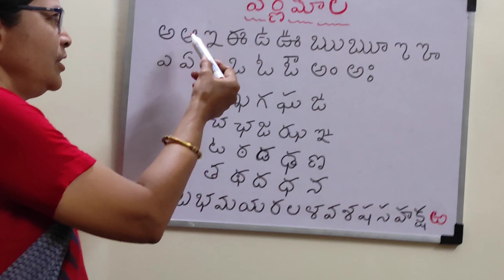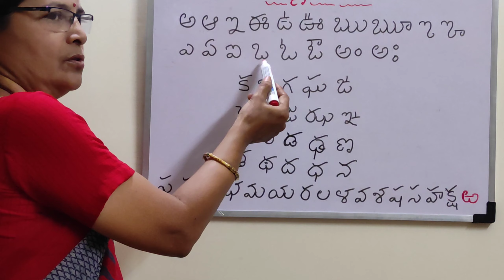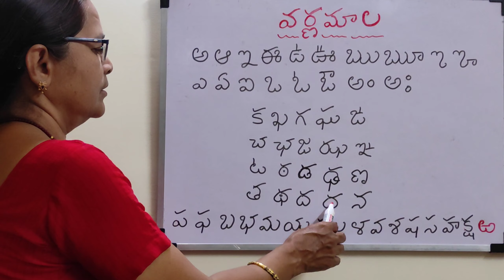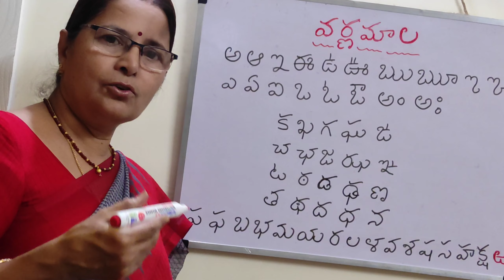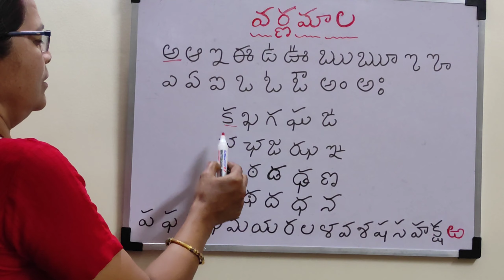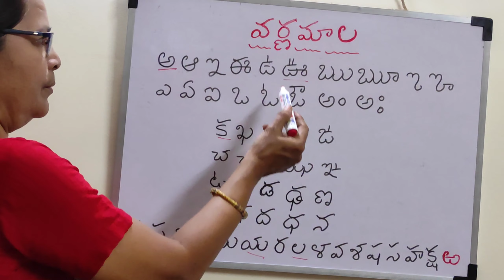తెలుగు వర్ణమాల#telugu varnamala- తెలుగు అక్షరాలను సులభంగా10నిమిషాలలో నేర్చుకోండిsasitelugueducation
తెలుగు వర్ణమాల 'అ' నుండి 'ఱ' వరకు 10నిమిషాలలో సులభంగా అర్థమయ్యేలా నేర్చుకోండి
telugu varnamala
telugu aksharamala
తెలుగు అక్షరమాల- అచ్చులు హల్లులు